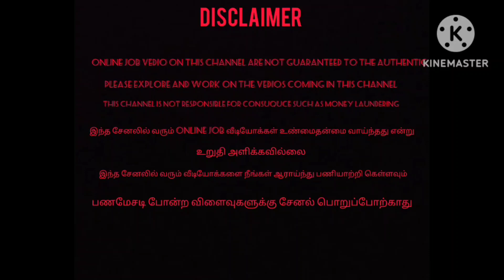எந்த நிறுவனத்தில் சேருவது நல்லது 🤔